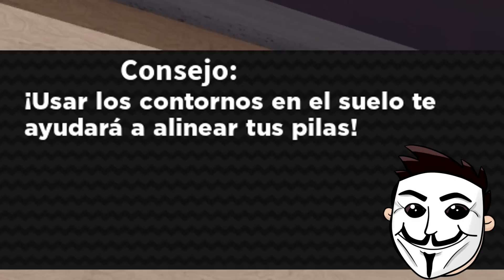ROBLOX pero CADA MINUTO TIENES MAS PODER !!